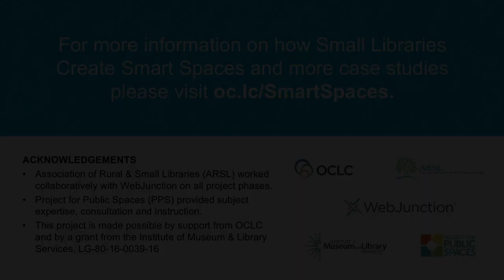Wilton Public and Gregg Free Library - Smart Spaces Transformation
Wilton Public and Gregg Free Library, located in Wilton, New Hampshire, serves a population of 3,677. Led by Library Director Pat Fickett, the community worked together to develop an outdoor Creative Space, a place for families, artists, musicians, speakers, visitors and library users to gather for both formal and informal learning. The Space includes a Story Walk, instruments, a performance corner, and spaces for outdoor and garden crafts.

See transformation highlights of the Wilton Public and Gregg Free Library as part of the Small Libraries Create Smart Spaces WebJunction program that led 15 small and rural public libraries from across the country to reimagine and reconfigure their libraries into smart spaces.